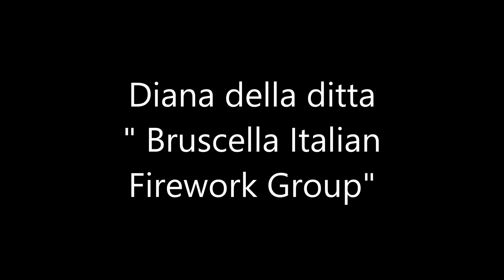Adelfia, 11 Novembre 2017| Diana della ditta " Bruscella Italian Firework Group"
Adelfia, 11 Novembre 2017 ore 8:00, diana della ditta Bruscella Italia Firework Group.
Realizzato da Guido Lacarra